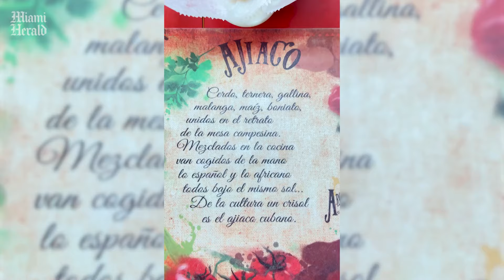Trump Croquettes. This Miami cafe is getting a MAGA boost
There are plenty of places to find croquetas in Miami, but Alberto Madruga’s Bird Road cafe may be the only one bearing Donald Trump’s name. The homage to the former president and likely 2024 GOP nominee goes beyond signage. The inside of the shop features a collection of Trump-themed merchandise: a life-size, made-for-Instagram cutout of Trump, a red “make America great again” ballcap hanging on a beverage cooler, a bobblehead of the former president.